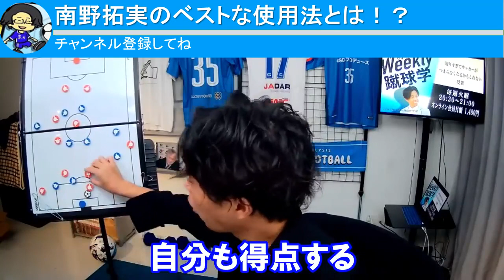【レオザ】南野拓実は圧倒的に○○が上手い！南野がリヴァプールで求められ続ける理由